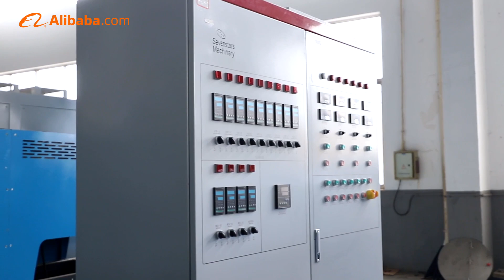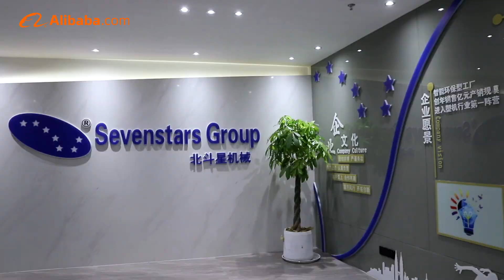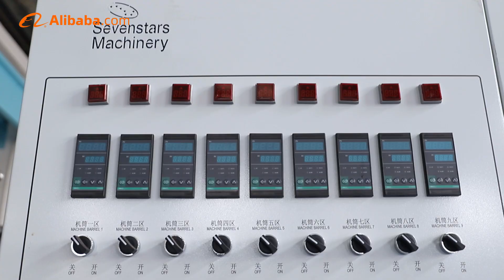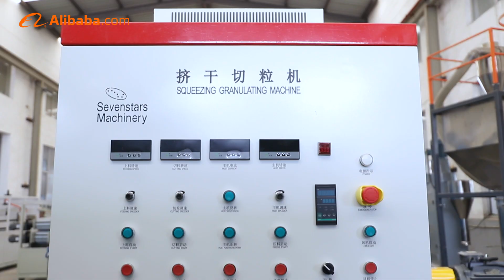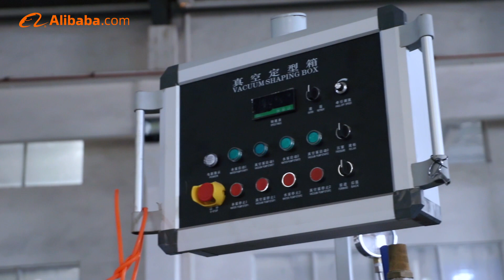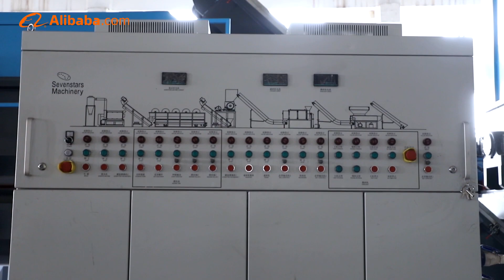Company show of Zhangjiagang Sevenstars machinery long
Our factory has 17 years experience in producing plastic extrusion and plastic recycling machines.